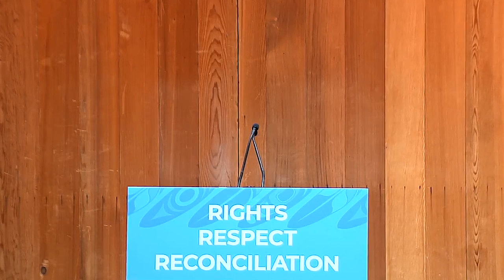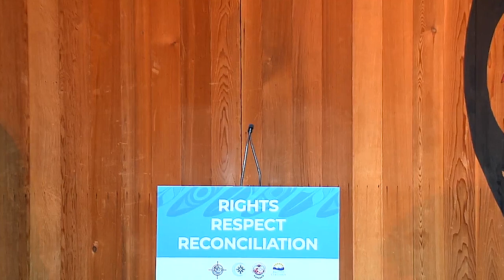BC Cabinet & First Nations Leaders’ Gathering – Plenary Remarks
The sixth annual BC Cabinet and First Nations Leaders’ Gathering concluded on November 6, 2019.
The gathering is organized in partnership by the First Nations Leadership Council and Ministry of Indigenous Relations and Reconciliation. It is one of the largest gatherings of provincial and First Nations leaders in the country.